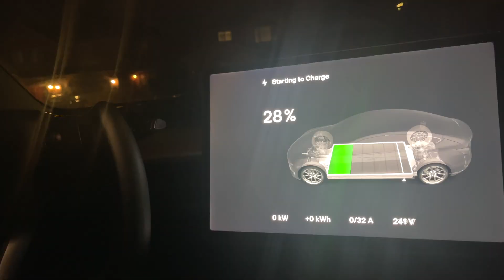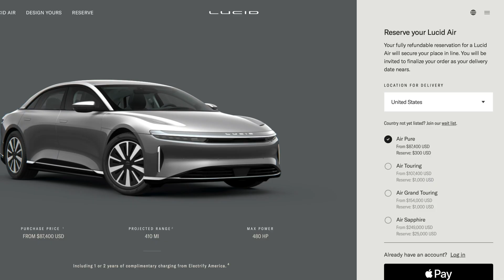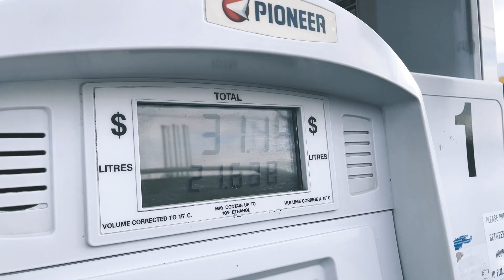20 Electric Vehicle Myths BUSTED - The TRUTH About Electric Vehicles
Join me as I dispel 20 common EV myths that some blog sites are spreading around.  These myths and untruths aren't helping the adoption of electric vehicles.  I want to spread awareness so that people know the truth about EVs.

Buying a Tesla?  Use this link to earn rewards!!!

0:00 Intro
4:07 Half Way
7:46 Conlusion